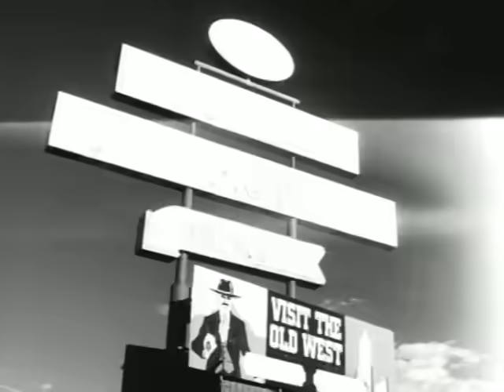The Tragically Hip - Gift Shop (Official Video)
Gift Shop by The Tragically Hip | (Official Video)

Lyrics:

The beautiful lull
The dangerous tug
We get to feel small
From high up above
And after a glimpse
Over the top
The rest of the world
Becomes a gift shop

The pendulum swings
For the horse like a man
Out over the rim
Is ice cream to him
The beautiful lull
The dangerous tug
But not out of place at all

We're forced to bed
But we're free to dream
All us humans extras
All us hearded beings

I don't know what to believe
Sometimes I even forget
And if it's a lie
Terrorists made me say it
The beautiful lull
The dangerous tug